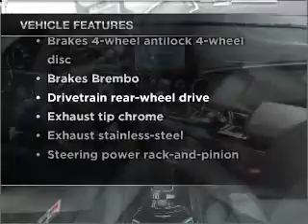2009 Cadillac CTS-V - Manheim PA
Year: 2009
Make: Cadillac
Model: CTS-V
Trim: Sedan 4D
Engine: 8 cylinder 6.2 liter
Transmission:
Color: Black
Mileage: 6753
Address:
14 Anthony Drive